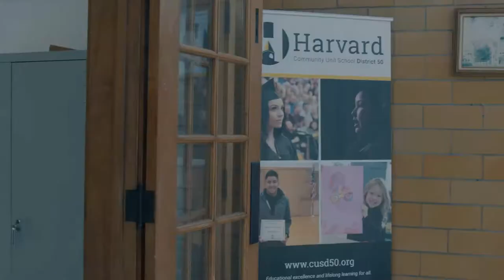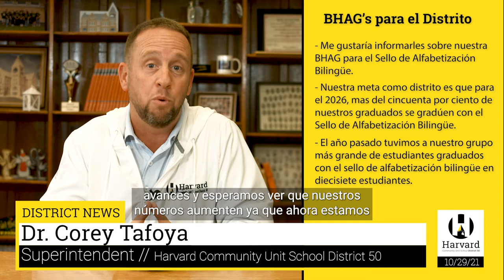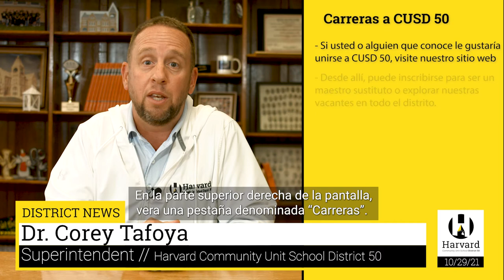Harvard Bi-Weekly Video Update 10/29/21 (Spanish)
¡Es casi noviembre, lo que significa la entrega del libro de Bernie! Escuche para obtener más información.